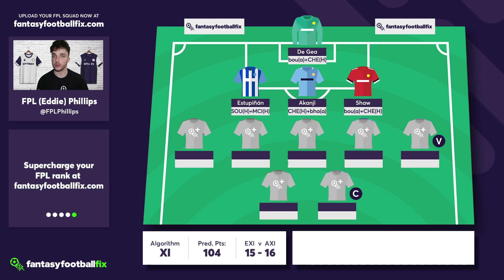FPL 22/23 | ALGORITHM TEAM REVEAL - GW37 Team Selection | Eddie vs The Algorithm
FPL Phillips (Eddie) takes a look at how the algorithm team is lining up for double gameweek 37, and puts together his own favourite free hit team to try and outscore it for points this gameweek!

Timestamps 👇
0:00 - Intro
1:00 - GW37 Algorithm Team
6:51 - GW37 Eddie's Team
10:17 - End Screen